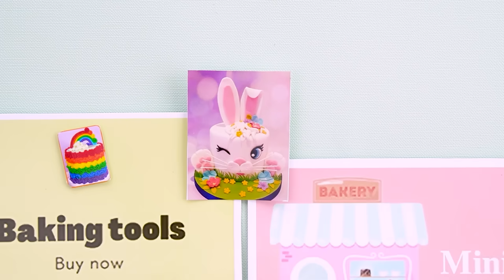Yummy Jellyfish 🐟🌈 Tasty Miniature Rainbow Jellyfish Decorating | Perfect 1000+ Ideas Miniature Cake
Timestamps
0:00 | Rainbow Jellyfish
3:31 | Watermelon Cake
6:35 | Rainbow Jelly
10:39 | Bunny Cake
14:13 | Fruits Lollipop
17:50 | Strawberry Cake
22:00 | Summer Cake
25:45 | Chocolate Cake

🎶 Music